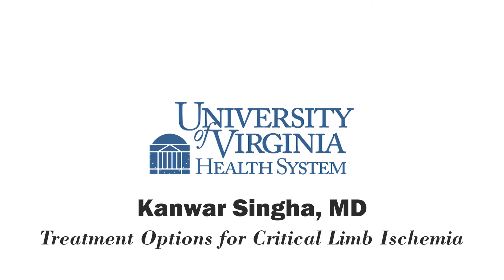Treatment Options for Critical Limb Ischemia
UVA Cardiovascular Medicine physician Kanwar Singh, MD discusses treatment options for critical limb ischemia.